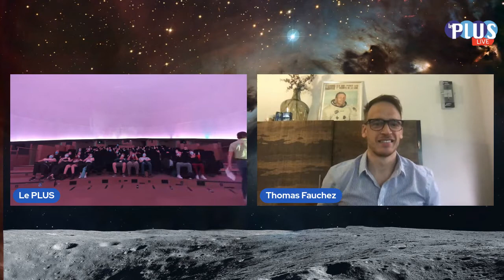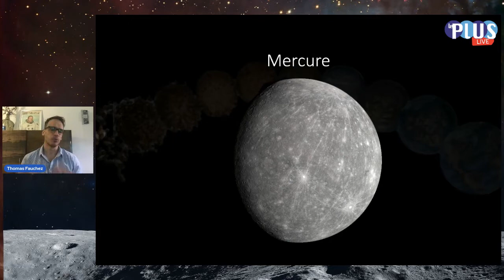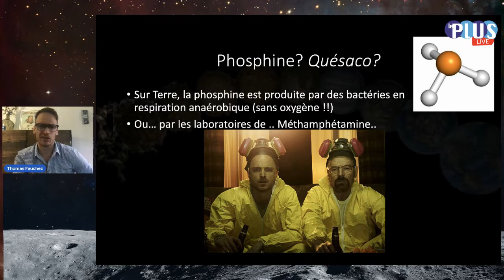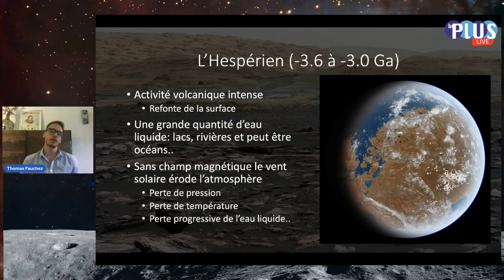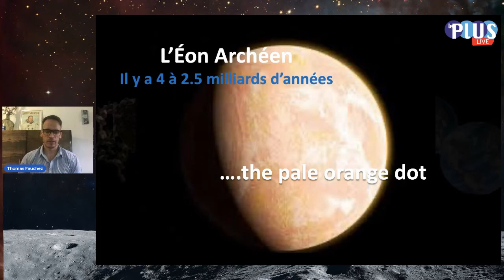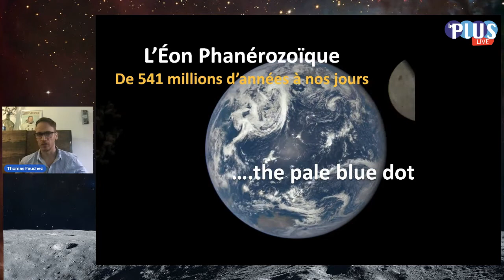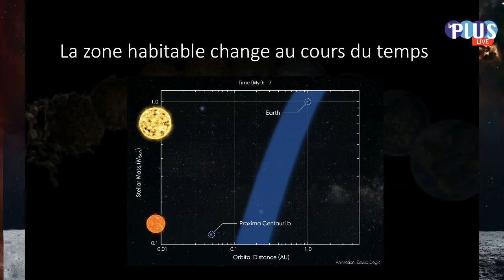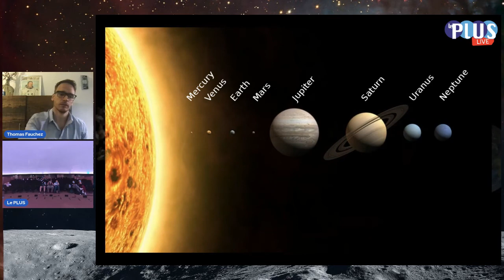LES MÉTAMORPHOSES PLANÉTAIRES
Mercure, Venus, Terre et Mars, les quatre planètes telluriques orbitant autour notre Soleil sont aujourd’hui bien différentes. Mais qu’en était-il dans le passé ? Et qu’en sera-t-il dans le futur ? Dans cet exposé nous voyagerons dans l’espace et dans le temps afin d’être témoin de l’évolution des planètes et nous irons même faire un détour dans d’autres systèmes stellaires.

Par Thomas Fauchez, astrophysicien à la NASA.